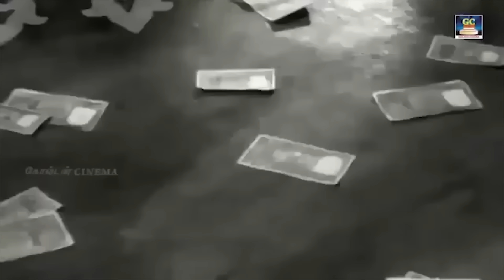சந்தோஷமாக பாடும் பழைய கதாநாயகிகளின் பாடல்கள்| P.Susheela & Sarojadevi Women Melody Hits | Kannadasan